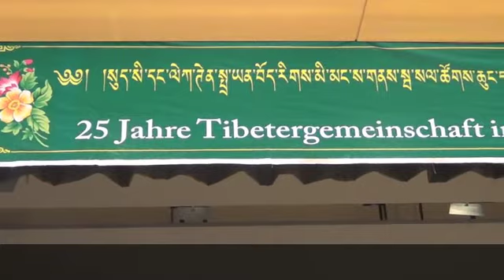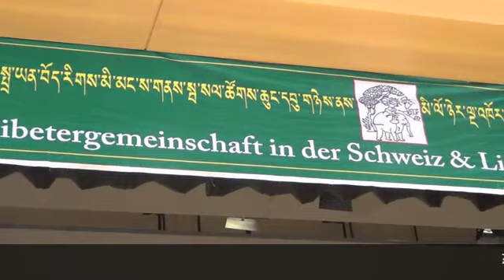Zachue Rangdra 2014